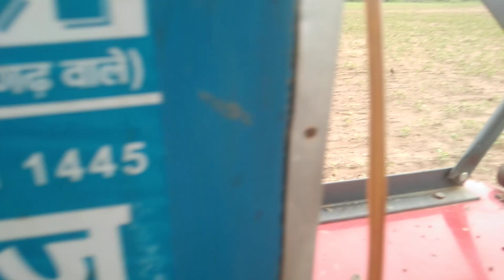dailyvlog # मेसी ट्रैक्टर से फसल की जुताई करते हुए